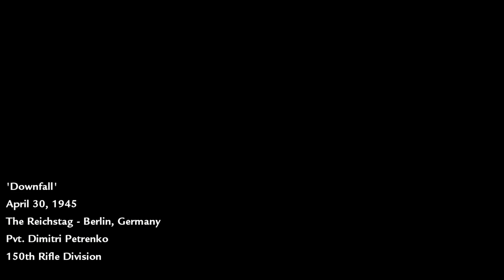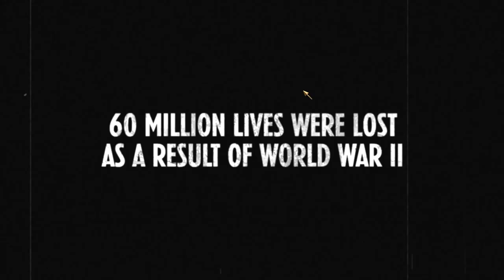Call of Duty: World at War || 14-Heart of the Reich & Downfall || Gameplay Walkthrough No Commentary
Call of Duty World at War  || Action Adventure First Person Shooter War